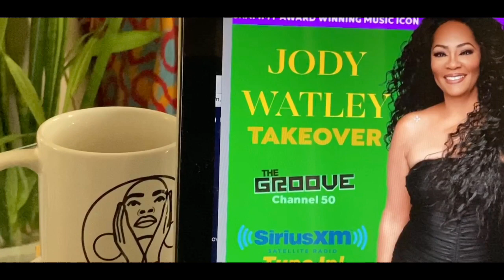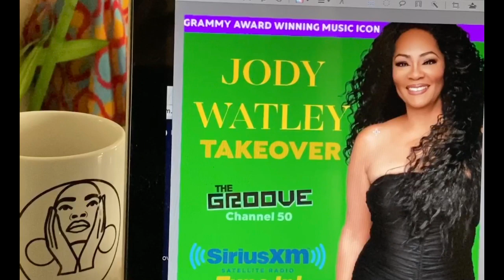Jody Watley -2 Hour SIRIUS XM THE GROOVE TAKEOVER HIGHLIGHTS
It was a 2 hour Jody Watley Takeover on SIRIUS XM- The Groove 8.16.20 Here are condensed excerpts, ranging from  a vast and ongoing music journey and encouragement to stay safe during this pandemic and inspiration speaking on the current timely release “THE HEALING”

Available at digital outlets worldwide!!

Jody Watley is a GRAMMY award winning multi-platinum singer/songwriter/producer/independent label owner CEO and Icon; recognized as a style one of the architects of 21st century Pop/R&B/Dance music and listed in Billboard as one of the Top 60 Female Artists of All Time and Top 25 Dance Artists of All Time.

From her groundbreaking marriage of rap & R&B (1987’s “Friends,” a collaboration with hip-hop legends Eric B. & Rakim) to her vision-forward marriage of high fashion, street fashion and music in the ‘80s (long before it became the norm), to her fusion of jazz and underground club culture with keen pop instincts, and the ease with which she crossed and still crosses genre, Watley forged the template that is now everybody’s playbook.
The original female lead vocalist of the R&B/Disco trio Shalamar: as a solo artistJody Watley's eclectic repertoire spans – R&B, hip-hop, House, jazz, pop, drum & bass, ambient, spoken-word – is built on a positive vision and a strong taste for artistic and aesthetic risk.